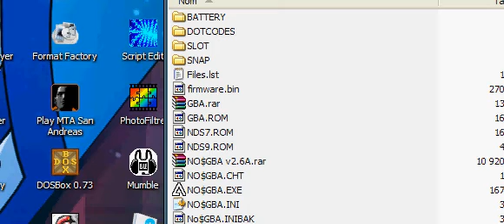Super Mario Advance 4 (J) - Japanese e-Card Loader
Found it ! I can finally work on SMA4's Japanese Cards !!